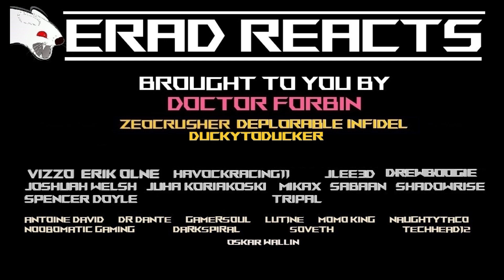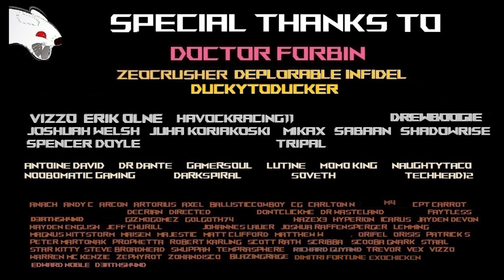Star Citizen Overdrive Phase 5 Full Gameplay